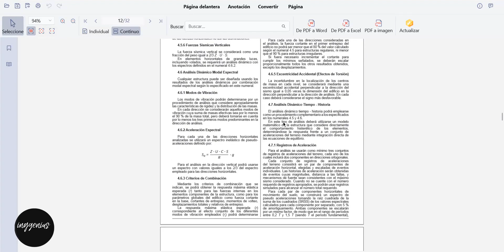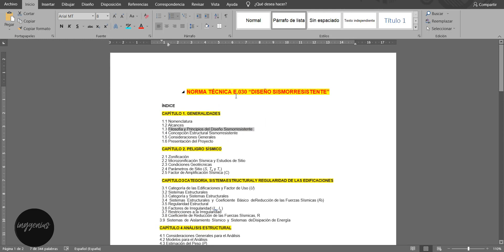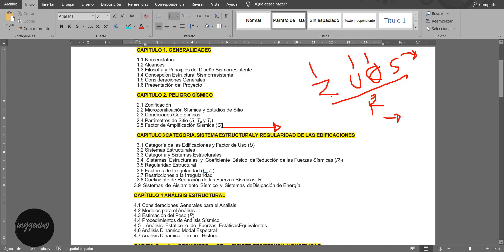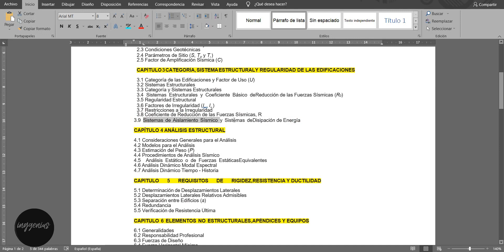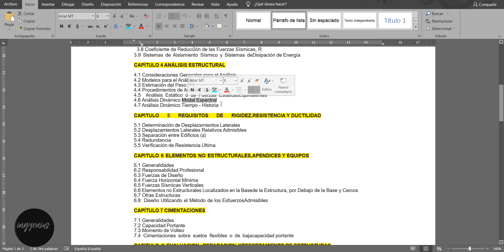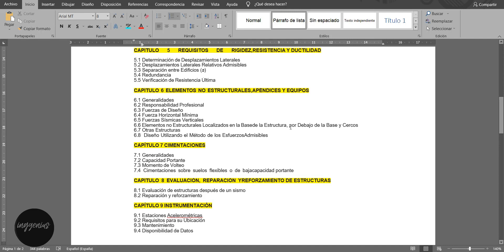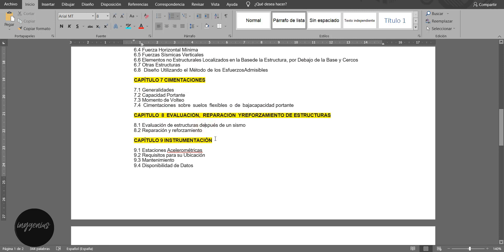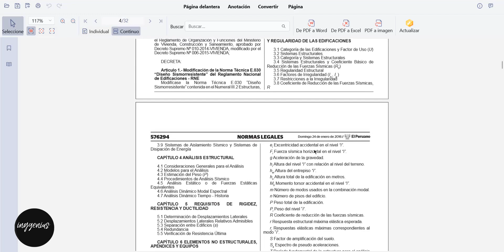Clase 01 Explicación de la norma técnica E.030 diseño sismorresistente - CAP 0. INTRODUCCIÓN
"¡Bienvenidos a mi canal IngGenius, donde exploramos el apasionante mundo de la ingeniería sísmica! Hoy, nos adentramos en un tema crucial para la seguridad de las estructuras en zonas sísmicas: la Norma Técnica E 030, Diseño Sismorresistente.

Esta norma es la brújula que guía a los ingenieros y arquitectos en la creación de edificios y estructuras capaces de resistir sismos y terremotos. En cada video, desglosaremos los conceptos clave de la E 030, desde su introducción hasta las disposiciones específicas para el diseño y construcción de estructuras seguras en áreas sísmicas.

Exploraremos los principios de la ingeniería sísmica, los factores que influyen en el diseño y las estrategias para garantizar que las edificaciones sean resistentes a las fuerzas de la naturaleza. Además, discutiremos ejemplos de proyectos reales y casos de estudio que ilustrarán la importancia de esta norma en la vida cotidiana.

Si eres estudiante de ingeniería, profesional del diseño estructural o simplemente un entusiasta de la ingeniería, este canal es tu recurso para comprender la Norma Técnica E 030 y su aplicación práctica. Únete a nosotros mientras descubrimos cómo la ingeniería sismorresistente contribuye a la seguridad y la protección de las personas y las estructuras en todo el mundo.